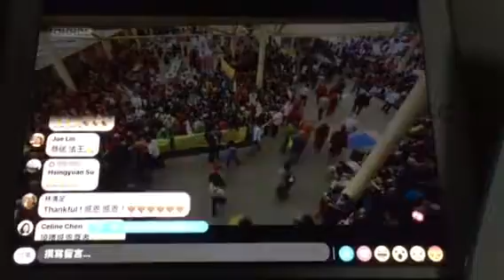Taiwan 達蘭薩拉9